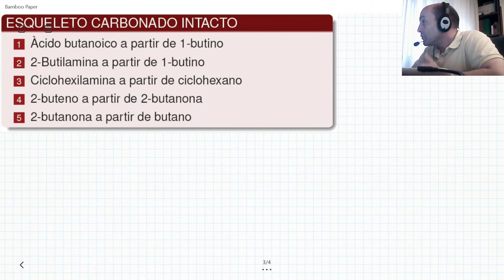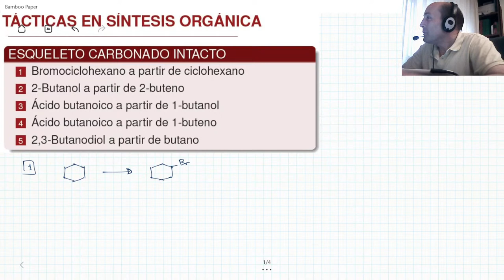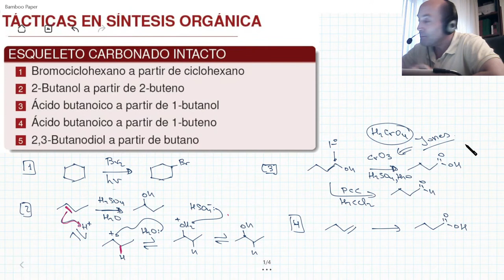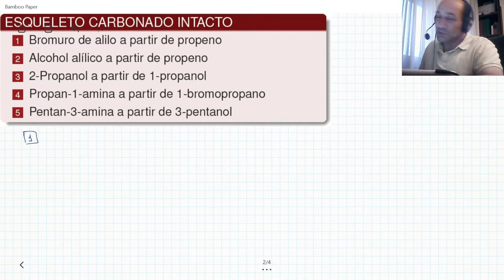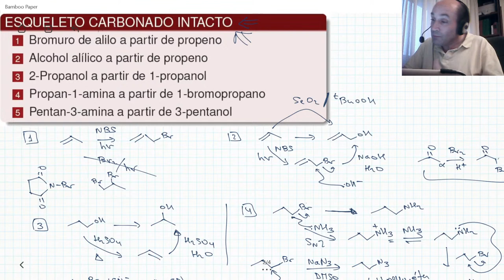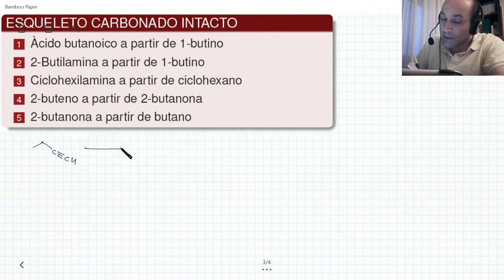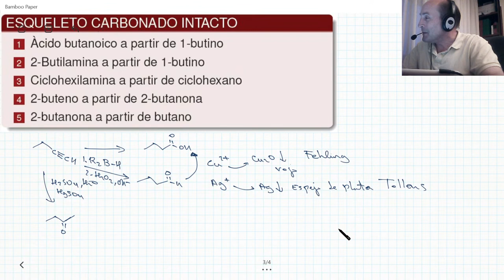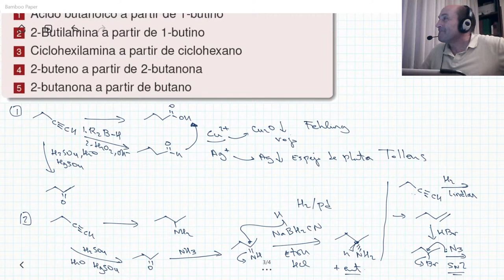Tácticas en síntesis orgánica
Os contaré algunos trucos que facilitan realizar transformaciones orgánicas que requieran varias etapas.